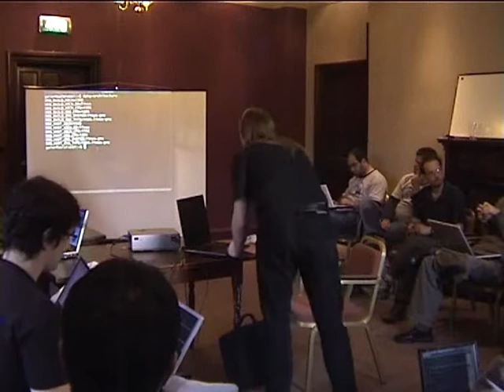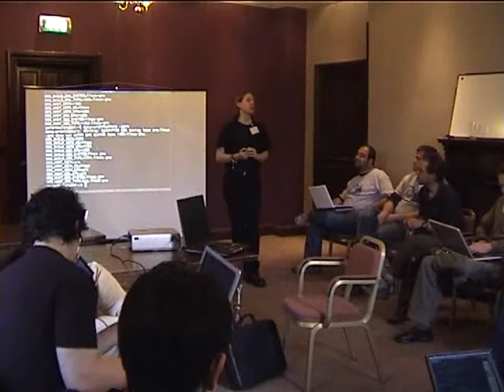Wacky Ideas II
by Simon Richter

Room: Lower BoF Room
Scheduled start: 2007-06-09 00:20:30